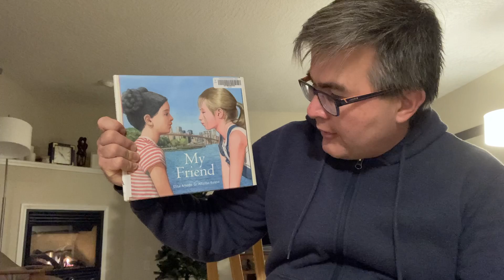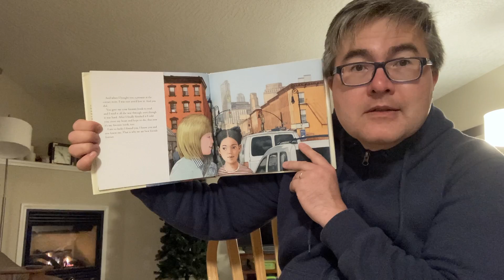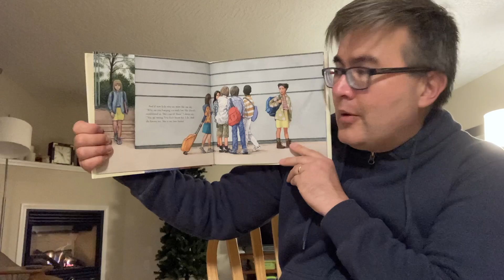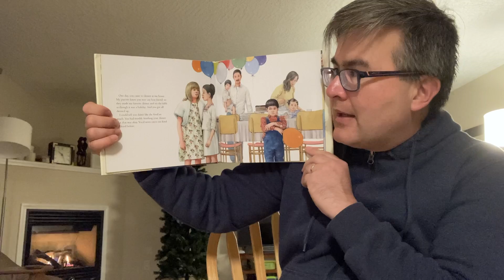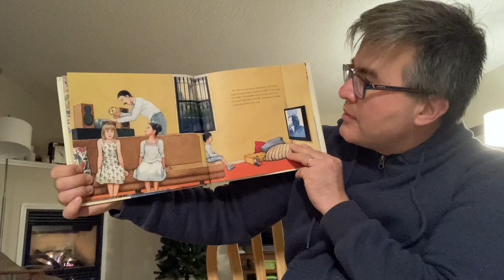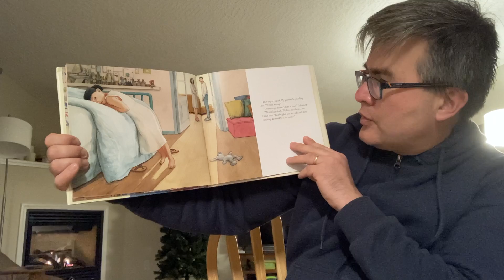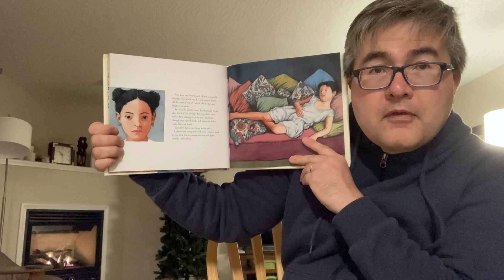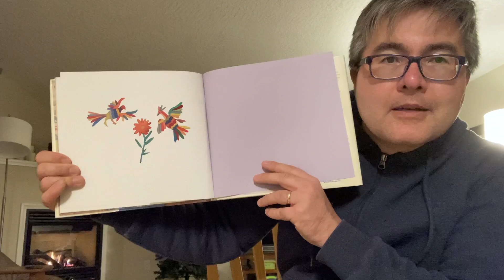Uncle Matt's Bedtime Story - Friday, November 18, 2022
E-989 Tonight's Story is "My Friend" by Elisa Amado & Alfonso Ruano (C) 2019